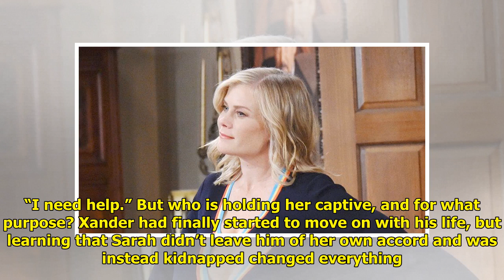DAYS Spoilers: Who Kidnapped Sami?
Danger is all around in these ...